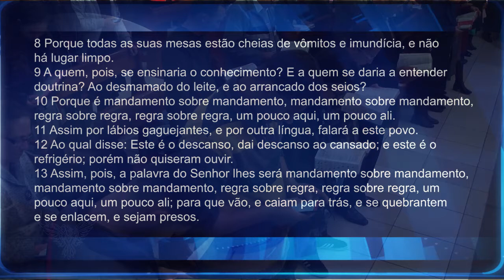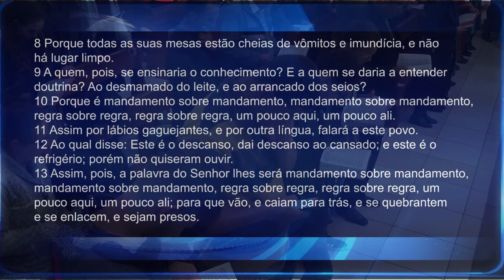O SELO DE DEUS 5ºCULTO - Pr. Neri Schardosim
Neri P. Schardosim - Tema: O Selo de Deus 5ºculto - PM